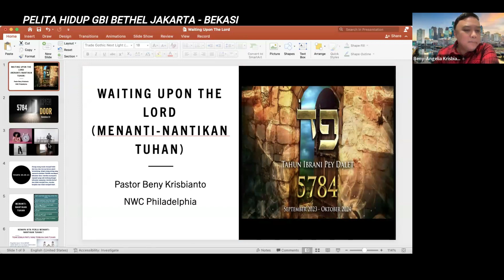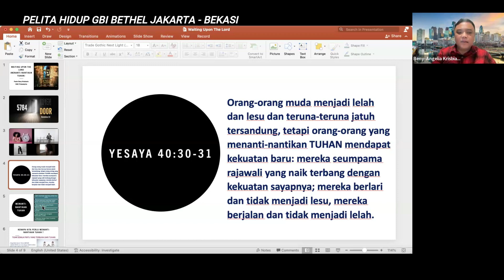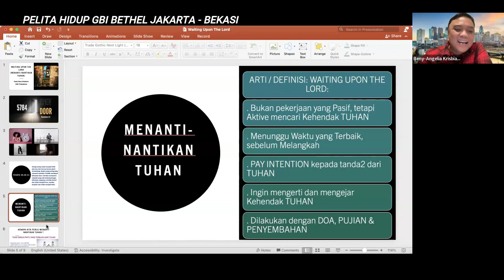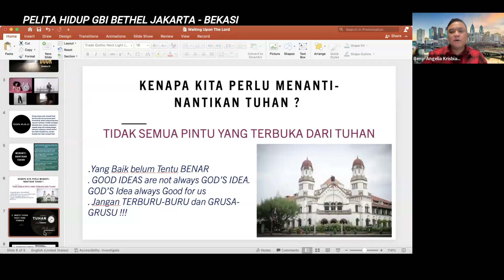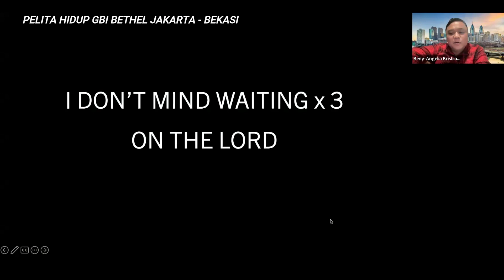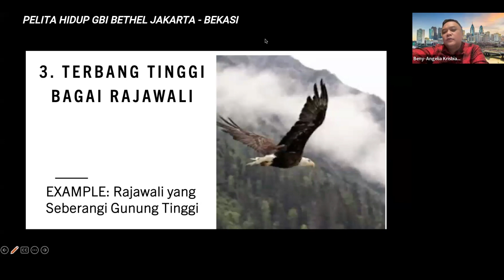Pelita Hidup 20 Maret 2024 "Waiting Upon The Lord" - Pdt. Beny Krisbianto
Minggu, Pkl 08:00 | 10:00
Secara Onsite di Gereja Lt.2

Ibadah Bethel Kids
Minggu, Pkl 10:00 WIB
Secara Onsite di Gereja Lt.3

Ibadah Bethel Teens & Youth Kelapa Gading
Sabtu, Pkl 17:00 WIB
Secara Onsite di Gereja Lt.1

Rabu, Pkl 10:00

Kamis minggu ke 2 & 4, Pkl 10:00
Gereja Lt.2

Doa Malam
Jumat, Pkl 19:00 WIB
Gereja Lt.2

Menara Doa Onsite
Sabtu, Pkl 09:00 WIB
Gereja Lt.4